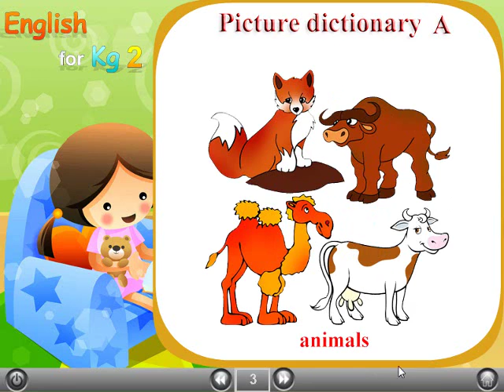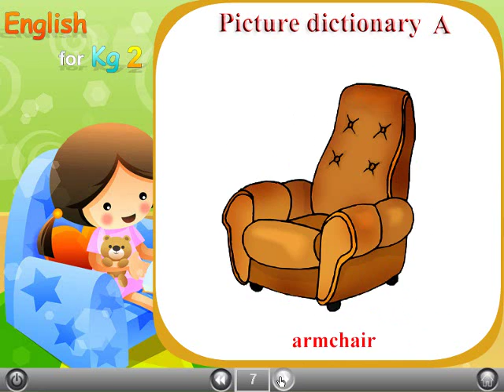55 -- ENGLISH For Kg 2 - حضانة - كي جي 2 - لغة إنجليزية صوتيات